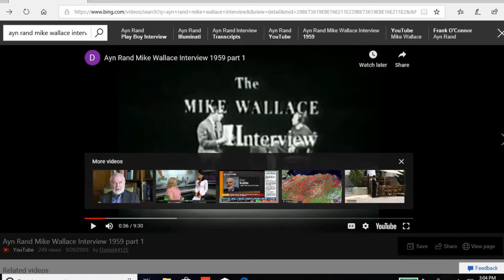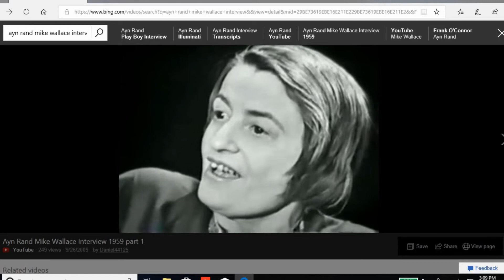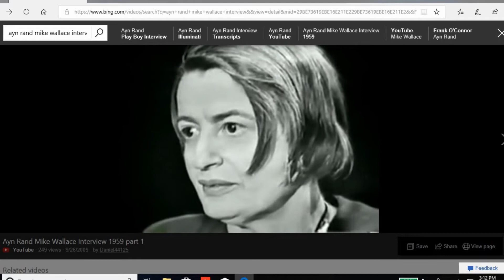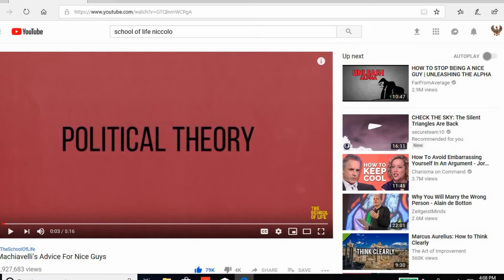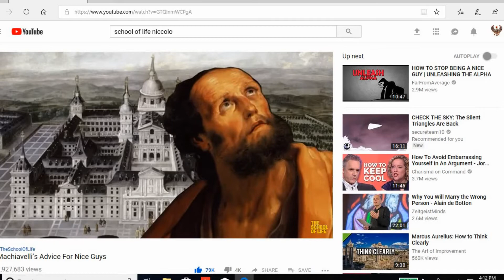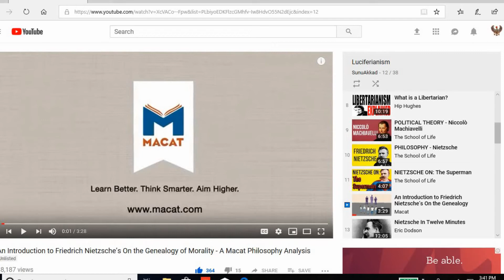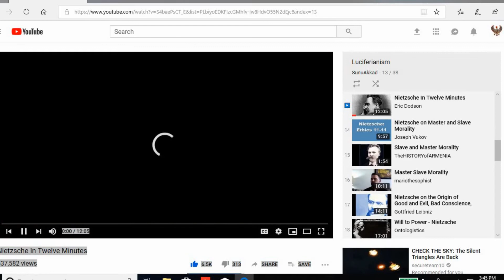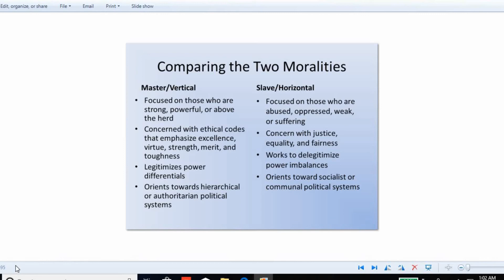Intro To Defiant Philosophy 101 (Ayn Rand, Machiavelli, Nietzsche)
In this video, I will be reviewing some videos about some of my favorite philosophers; Ayn Rand, Niccolo Machiavelli, and Friedrich Nietzsche. In the end of the video, I will also briefly go over the Nietzschean concept of "Master Morality vs. Slave Morality".